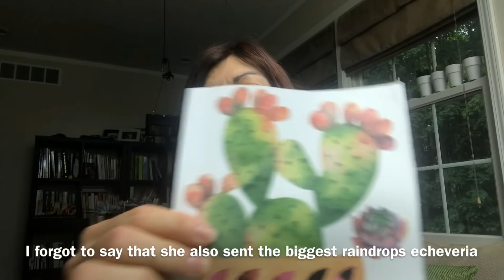Succulents Migrating Outside Problems and Loss of a Pet Doberman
Succulents outside, Loss of a pet doberman